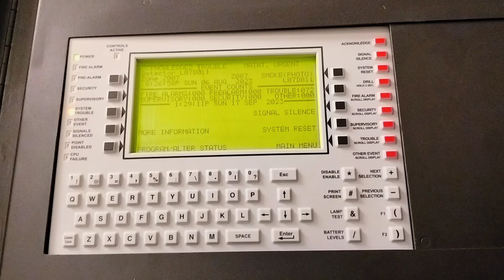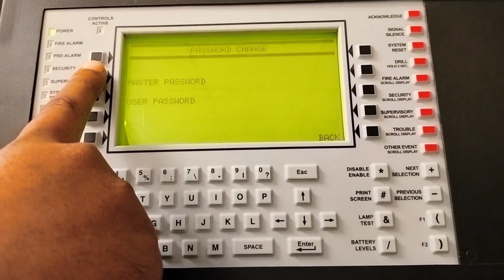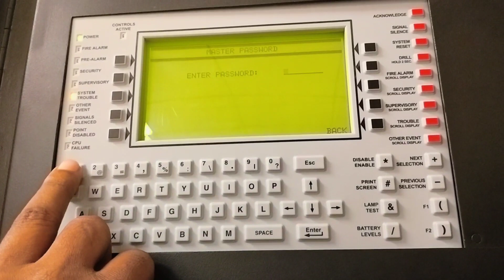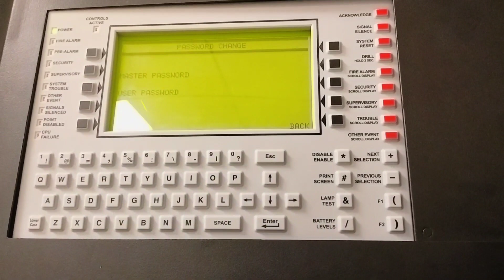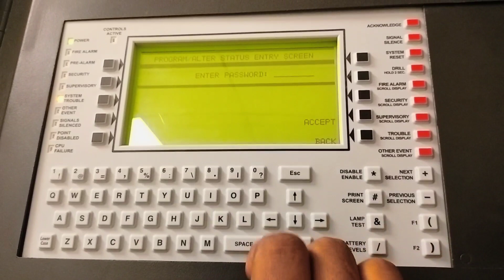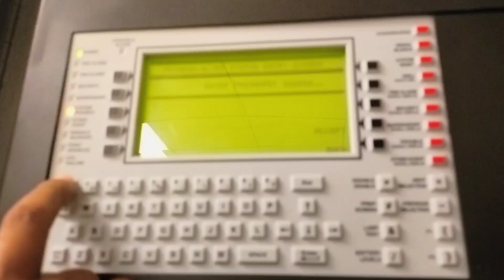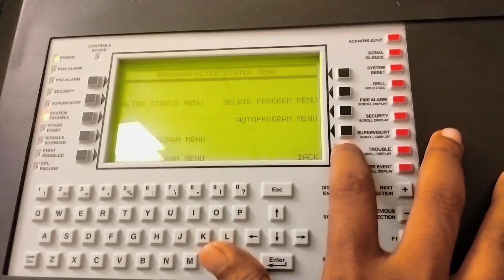How do change password in Alarm Panel||Alarm Panel password change kaise kare.🔥🔥